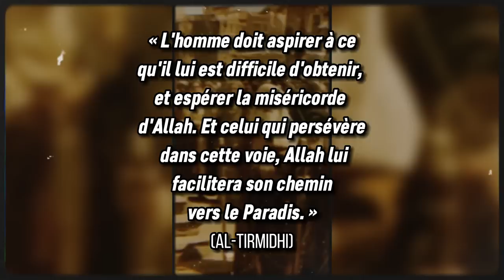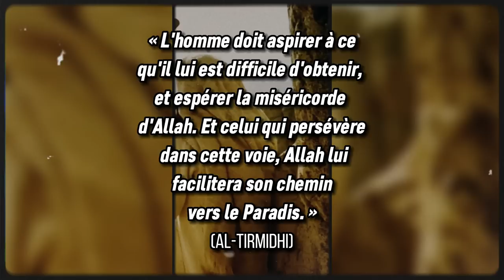LE MYSTÉRIEUX INCONNU DE MÉDINE ENFIN IDENTIFIÉ : découvrez son histoire émouvante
➥ Si mes vidéos vous ont déjà été utiles et que vous appréciez mon contenu, vous pouvez me soutenir